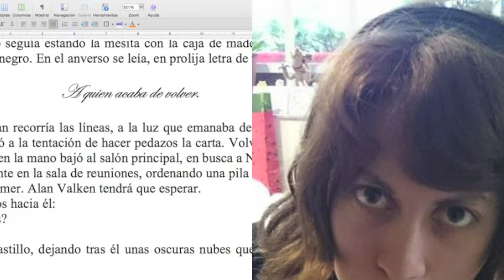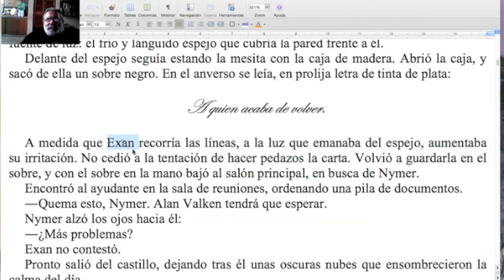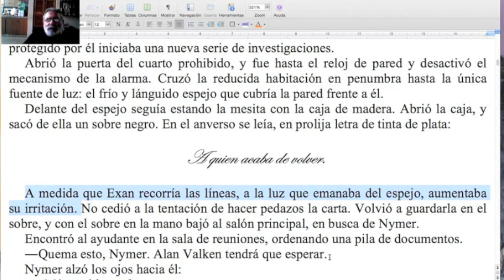Cómo usar el Narrador Deficiente / Naranja #197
Otra maravillosa Naranja del TCyC, esta vez aplicada a un recurso sensacional que nos ayuda a NO contarlo todo. ¡Muchas gracias, querida audiencia, por likearla y compartirla!